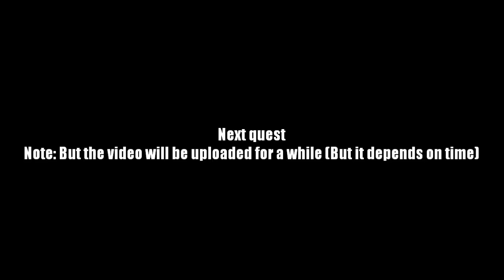AQ Worlds "Racoon Heart" (Quest)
Quest:Racoon Heart

NPCs:Cysero

Monster List:Can of Paint

Turn in:Core Dynamo Crystal x1

Equipment Won:None